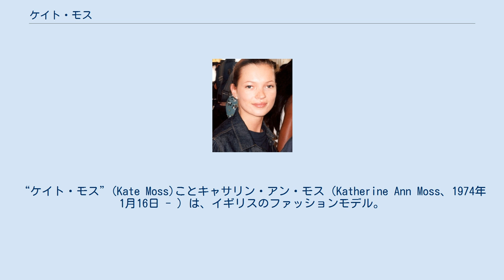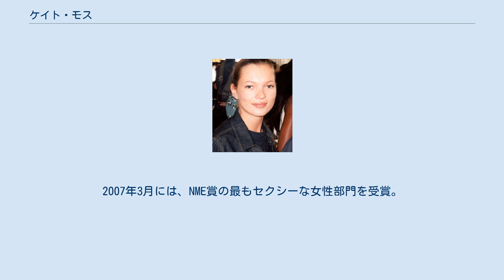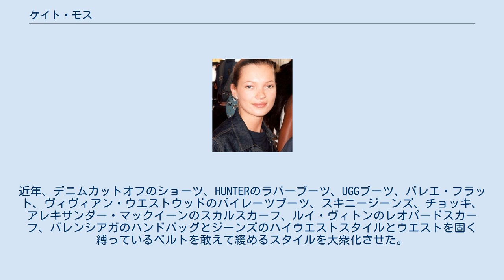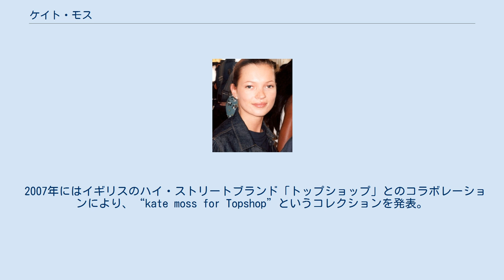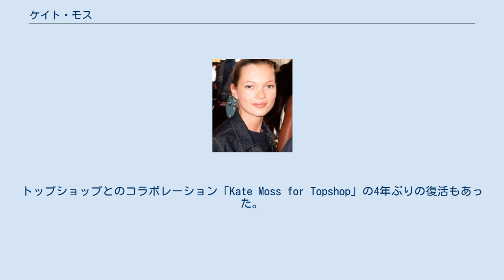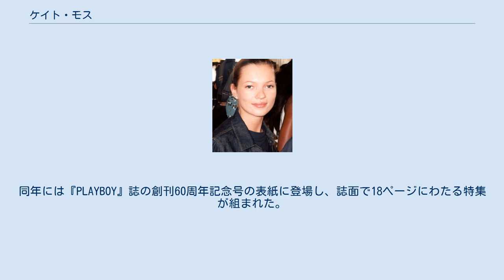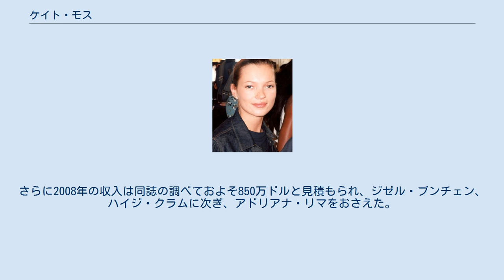ケイト・モス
“ケイト・モス”(Kate Moss)ことキャサリン・アン・モス（Katherine Ann Moss、1974年1月16日 - ）は、イギリスのファッションモデル。
これまでに300冊以上の雑誌の表紙を飾ってきた。
多くの広告キャンペーン出演で知られる。
パーティーづくしのライフスタイルなども注目の的とされてきた。
 米誌『フォーブス』の2007年度版「モデル所得番付」で2位。
同2008年度版ではハイジ・クラムに次ぎ、アドリアナ・リマを凌いで3位（850万ドル）、2009年度版も同じく3位（900万ドル=約8億円）、2010年度版も同じく3位（1350万ドル=約10億8700万円）、2011年度版ではジゼル・ブンチェンに次ぎ、ナタリア・ヴォディアノヴァを凌いで2位（920万ドル=約7億円）となっている。
 雑誌『マキシム』の「1999年のセクシーな女性50」の8位、そして『FHM』の「1995年のセクシーな女性100」で22位となった。
2007年3月には、NME賞の最もセクシーな女性部門を受賞。
2007年にイギリスの『サンデータイムズ』の「リッチな人物」リストで4,500万ポンドの価値があると推定され、イギリス99位の金持ち女性とされた。
2009年の同リストでは4,100万ポンドの自己資本で、イギリス1348位の金持ちと評価されている。
 ロンドンの旅行代理店の娘として生まれた 。
弟（ニック）がいる。
13歳のときに両親が離婚。
小学校から高校時代にかけて、勉強は不得意であったが、スポーツの成績は優秀であったという。
 14歳のときにジャマイカでバカンスをしていた帰り、ニューヨークのJFK国際空港でモデル事務所「ストーム」の創設者にあたる人物からのスカウトを受ける。
初仕事は15歳、イギリスの雑誌『ザ・フェイス』の白黒写真の表紙であった。
以後、シンディ・クロフォード、クラウディア・シファー、ならびにナオミ・キャンベルなどといった、長身と曲線美を有する当時の“スーパーモデル”らと対照的な1990年代の“反スーパーモデル”として活躍。
 1993年に起用されたカルバン・クラインのキャンペーンはウェイフルックの到来を告げた。
同キャンペーンの写真について、当時の米国大統領であったビル・クリントンはその“ヘロイン・シック”（ヘロイン風味）の傾向に対し反対の趣旨の意見を示した。
体重についての問いには「だから摂食障害じゃないって何回言えばいいわけ？」とコメント。
ファッションモデルとしては身長が低かったが、多くのファッションラインの仕事をこなし商業的成功を収めるに至った。
 国際的なファッションアイコンでもある。
米国の「ファッションインフル賞」を始めとする多くの賞を獲得。
21世紀初期には女優のシエナ・ミラーとともに“ボーホー・シック”の主な支持者の1人であった。
それで『ヴァニティーフェア』2006年9月号のスタイル号の表紙を飾ることにもなった。
近年、デニムカットオフのショーツ、HUNTERのラバーブーツ、UGGブーツ、バレエ・フラット、ヴィヴィアン・ウエストウッドのパイレーツブーツ、スキニージーンズ、チョッキ、アレキサンダー・マックイーンのスカルスカーフ、ルイ・ヴィトンのレオパードスカーフ、バレンシアガのハンドバッグとジーンズのハイウエストスタイルとウエストを固く縛っているベルトを敢えて緩めるスタイルを大衆化させた。
 2006年「イギリス・ファッション・アワード」でモデル・オブ・ザ・イヤーを受賞。
しかし、これは賛否両論を巻き起こし、新たな論争を生んだ。
2008年には毛皮を頻繁に使用したとしてPETAの「ワーストドレッサー」に選ばれることともなった。
 その経歴を通してグッチ、ドルチェ&ガッバーナ、ルイヴィトン、ヴェルサーチ、カルヴァン・クライン、ロベルト・カバリ、シャネル、ミッソーニ、ロンシャン、デイヴィッド・ヤーマン、ディオール、イヴ・サン＝ローラン、バーバリー、ステラ・マッカートニー、リンメル、ブルガリなどの広告に登場。
 2005年4月、リンメルロンドンマスカラのTVCFが放送された。
それは自身が革のジャケットを身に付けてモーターバイクに乗り、「アナザー・コールド・ビール」の曲に合わせてロンドンの街中を走るという内容である。
 薬物スキャンダルから1年後の2006年秋冬シーズンのリンメル、アジャント・プロヴォカツール、ヴァージン・モバイル、ベルスタッフ、デ...